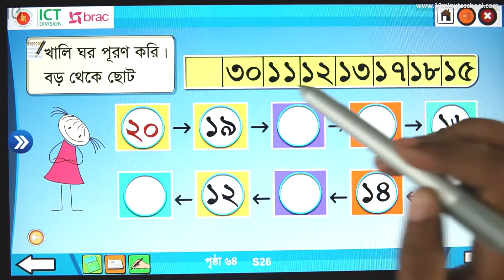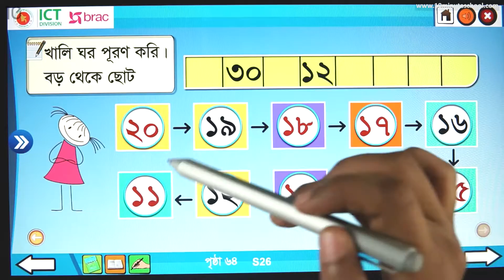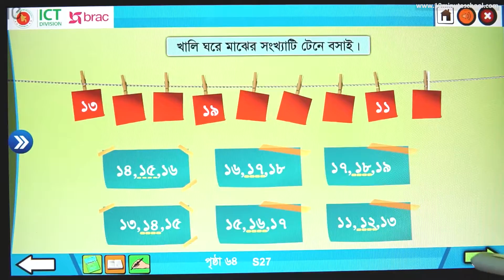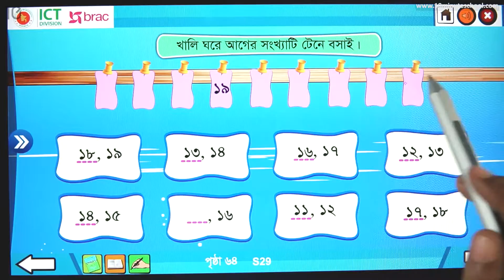১১.০৭ : অধ্যায় ১১ : সংখ্যা (১১ থেকে ২০) - সংখ্যার খেলা - ১ [Class 1]